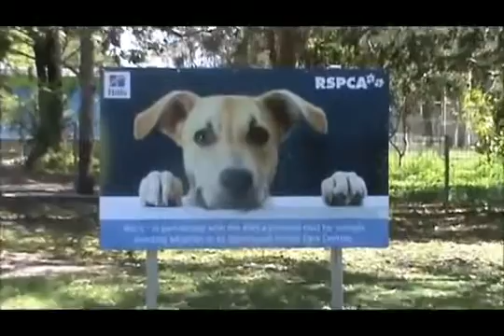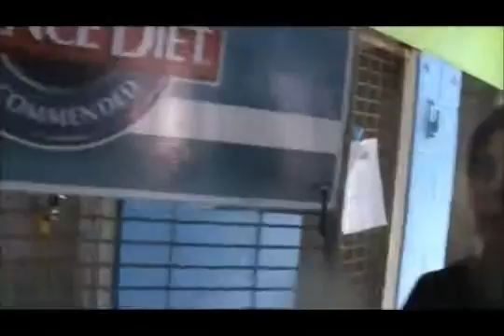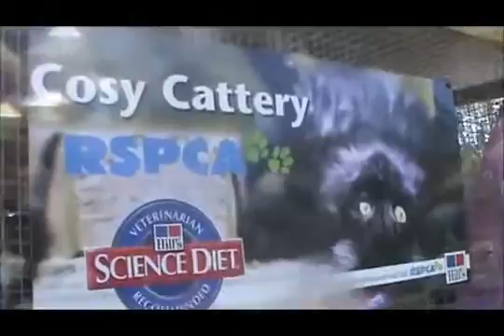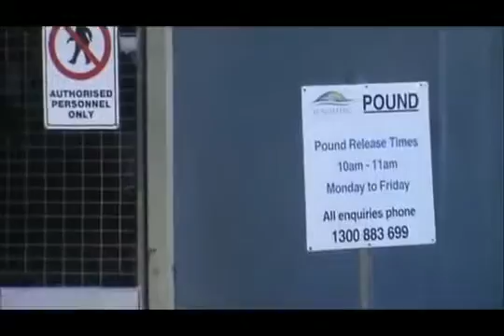An insight into animal abandonment and neglect in Bundaberg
RSPCA Bundaberg Animal Care Manager Karina Taylor discusses animal abandonment and neglect in Queensland's Wide Bay area